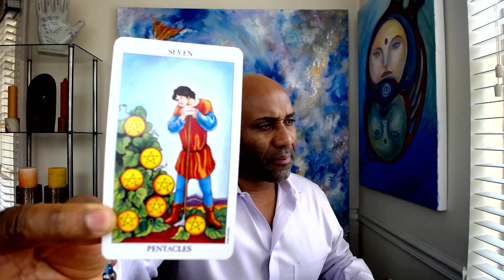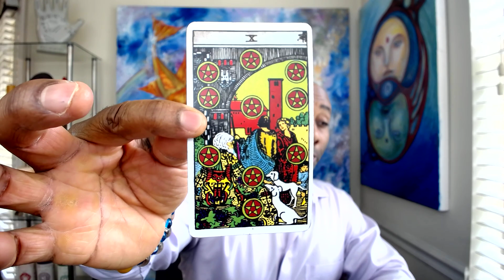GEMINI THIS SURPRISE YOU DIDN'T SEE COMING !!!